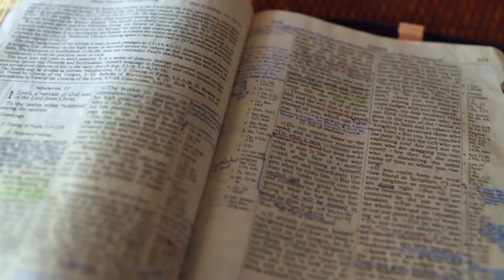Gott auf (m)einer Seite: 1. Mose 31:50-32:20